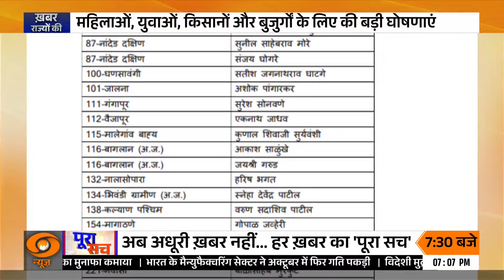Ajit Pawar की पार्टी NCP ने जारी किया घोषणा पत्र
महाराष्ट्र के उपमुख्यमंत्री अजीत पवार की अगुवाई वाली पार्टी एनसीपी ने बुधवार को राज्य विधानसभा चुनाव के लिए अपना घोषणापत्र जारी कर दिया। एनसीपी ने अपने घोषणा पत्र में सरकार की लाडकी बहिन योजना की मासिक वित्तीय सहायता राशि को बढ़ाकर 2,100 रुपये करने का वादा किया है।